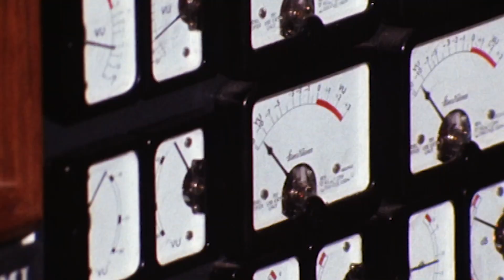From Tragedy to Triumph | REBA MCENTORE: COUNTRY GOLD | Official Trailer | Country Music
She was raised on a cattle ranch in Chockie, Oklahoma where castrating bulls was one of her jobs. No surprise that country western roots sparked an interest in barrel racing at the local rodeo. Here Reba McEntire was officially discovered while singing the national anthem. Almost 7 decades later, the show goes on with 75 million records and 25 #1 hits on the Hot Country Songs Chart.

There have been “Annie Get Your Gun” and “South Pacific” Broadway shows along the way plus a six-season, self-named TV series, “Reba”. Tragedy struck when 8 members of her band were killed in a 1991 plane crash. These days McEntire gives music lessons as a coach on “The Voice”. It all began way back when with a sibling trio in the back seat of her family car. All that practice has clearly paid off.

Stars: Reba McEntire